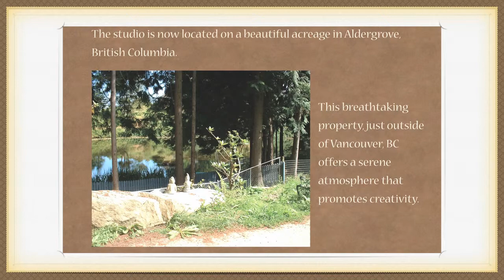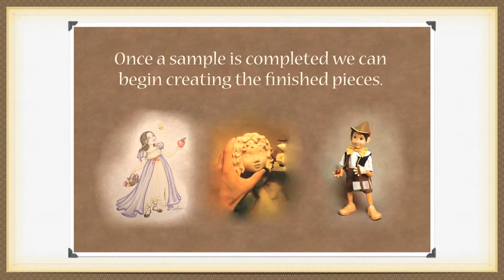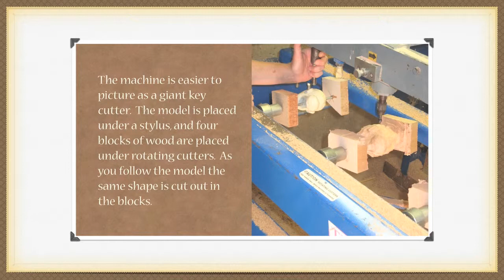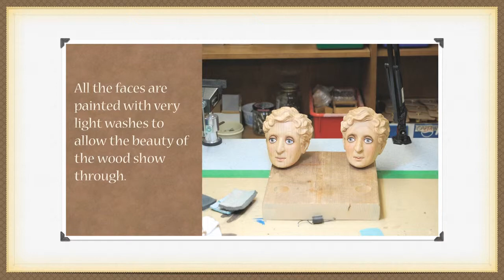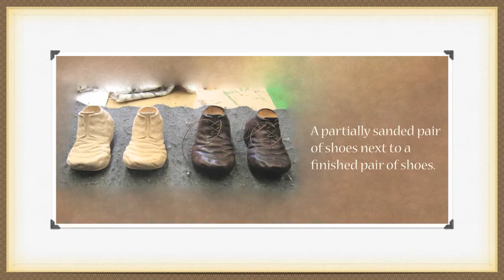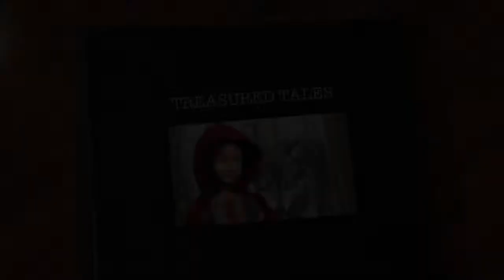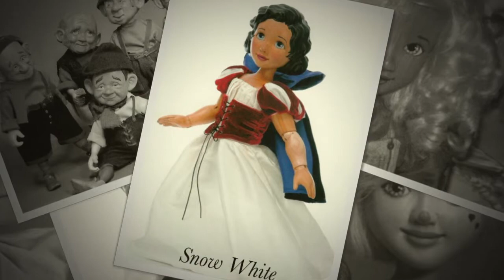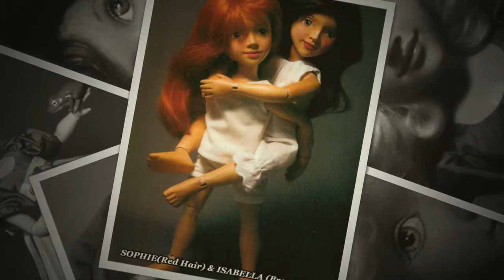2012 XENIS Collections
2012 Collections of "XENIS Fine Wooden Dolls"